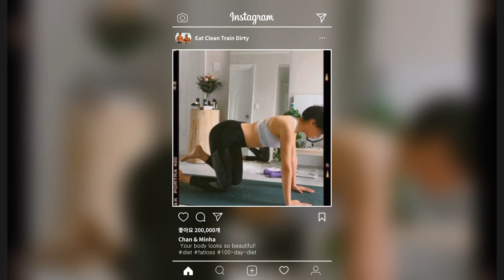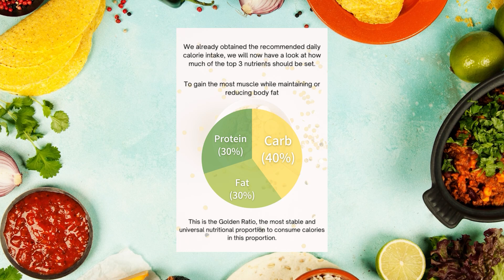5 Romantic Dates Korean Guys Will Take Foreign Women to...You Can't Avoid It!